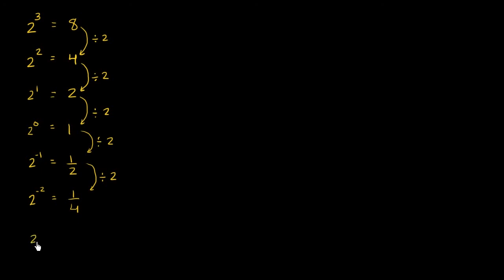Mais exercícios intuitivos de expoentes negativos - Khan Academy em português (8º ano)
Vídeo original: More negative exponent intuition